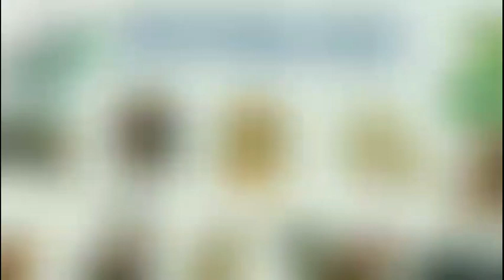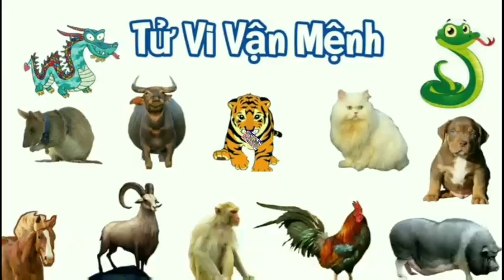Thanh Minh Năm Nhâm Dần 2022 là ngày nào, tháng nào?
Thanh Minh 2022 là Ngày Nào? Cách Tính Ngày Thanh Minh